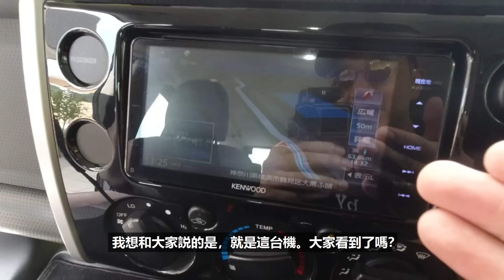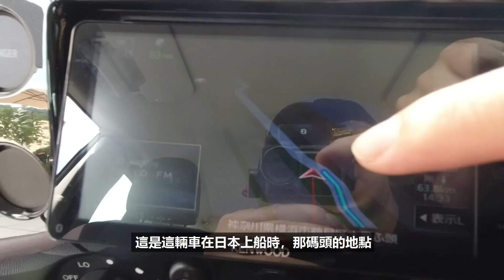新車到手！日本船運到港！Toyota FJ Cruiser！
回歸起點~ 都係要揸返日本車。又有排改裝~！
部Jeep其實仲健在，不過正在放售中... 睇下有無有心人會接手。

🎮你訂閲了我新的遊戲頻道了嗎？